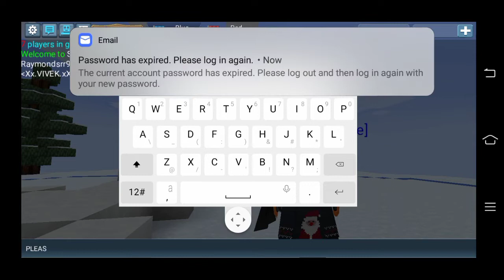Win in snowman defer 2v3